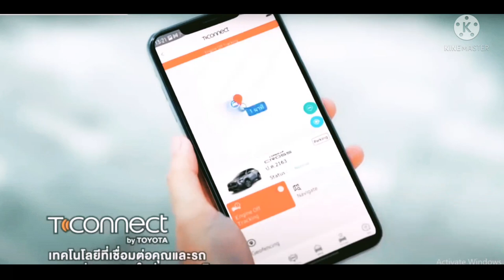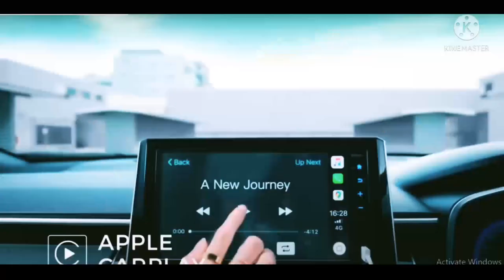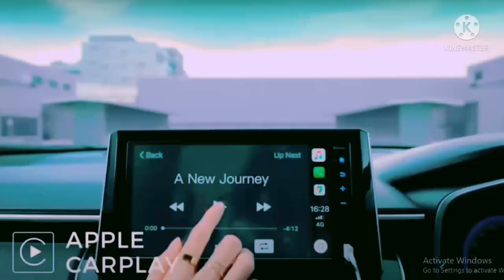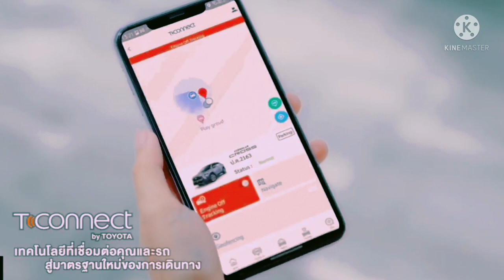Toyota Luncurkan Corolla Cross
sumber.